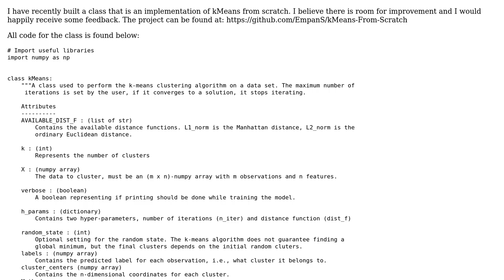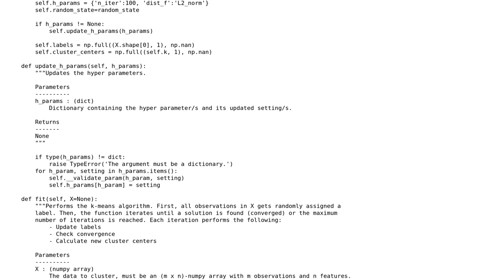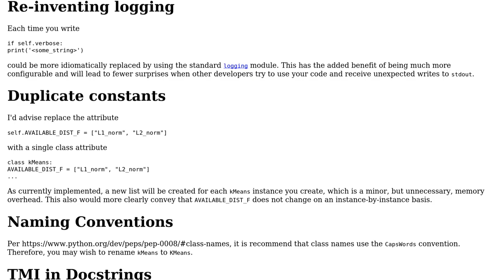Code Review: Implementation of K-means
With thanks & praise to God, and with thanks to the many people who have made this project possible! You are responsible for your own actions.